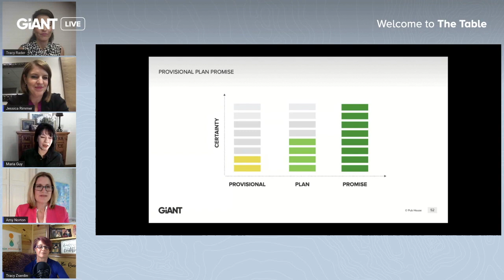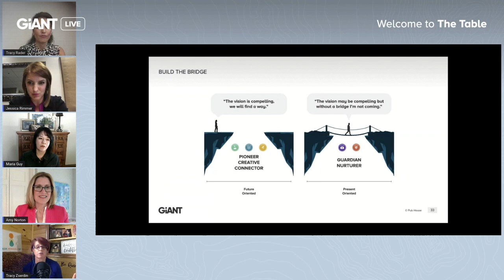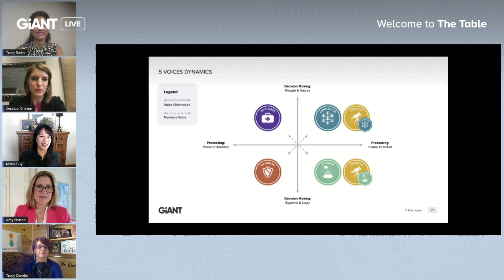Women's Resources: Welcome to the Table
In this episode, Maria, Amy, Jessica and Tracy welcome Tracy Zserdin, owner of Made Possible By and have a half-hour consulting session.